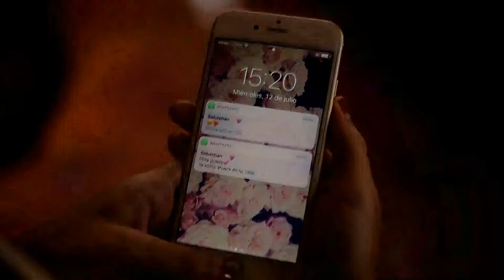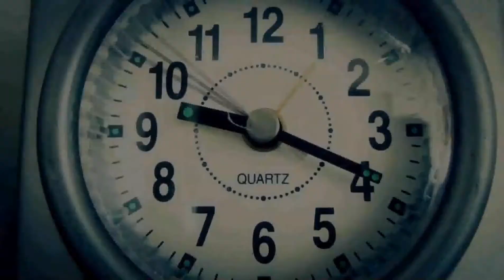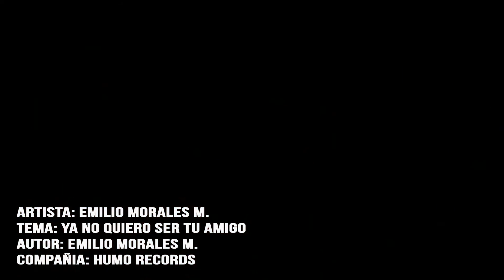Producciones Emilio Morales Morales.Ya no quiero ser tu amigo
Compositor Emilio Morales Morales